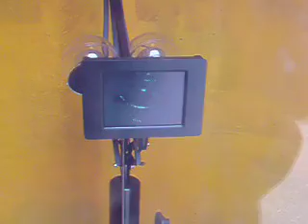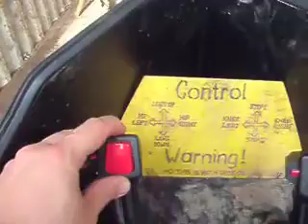Robodonien 2008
Köln 2008, Robodonien @ Odonien - robots & stuff, at the end: Pattysplanet performing...